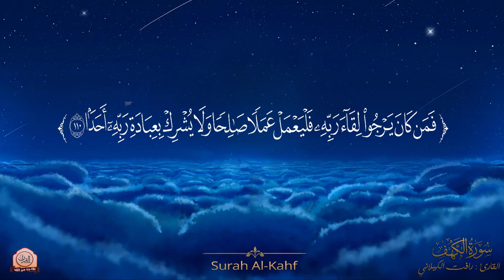سـورة الكهـف كاملـة " القرآن كريـم " تـلاوة هادئه تفيض جمالاً 💙| Surah Al Kahf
قناة اقترب من الله, سورة الكهف كاملة تلاوه تريح القلب ❤ والعقل سبحان من رزقه هذا الصوت .
القارئ : رافت الكيلاني

تلاوة مؤثرة ترقق القلوب
سورة الكهف كاملة بصوت السديس Surat Al Kahf complete by Al-Sudais
Surat Al-Kahf  Beautiful Recitation of Quran
سورة الكهف كاملة قران كريم بصوت جميل جدا جدا Surah Kahf with Arabic text
سورة الكهف كاملة دعاء يريح النفس ويبعث الراحه تلاوة تطهر القلب
تلاوة بديعة بترتيل الحجاز أجمل ما قد تسمع  سورة الجمعة مكتوبة
تلاوة في قمة العذوبة والجمال من سورة الكهف  استمع بقلبك
سورة الكهف كاملة الشيخ احمد العجمي
سورة الكهف كاملة تلاوه تريح القلب  والعقل سبحان من رزقه هذا الصوت Surah Al-Kahf
سورة الكهف,
كاملة,القران كريم,
بصوت مميز,
خاشع تهز القلوب,
Surah Al Kahf,
اقترب من الله,
القران,الكهف,
سورة,
سورة الكهف كاملة,
الشيخ,
الكريم,
القران الكريم,
قران كريم,
القرآن,
تلاوة,
البقرة,
بصوت,
المعيقلي,
سورة الكهف ورش,
سورة الكهف d8,
القرأن الكريم,
القرآن الكريم,
الكهف عبد الباسط,
الكهف مشارى راشد,
سورة الكهف mp3,
القرآن سورة الكهف,
سورة الكهف السديس,
تلاوة سورة الكهف,
سورة الكهف كميلة,